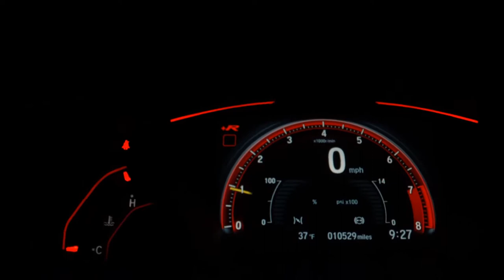TOYOTA ETIOS - 2016 - Guarulhos/SP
Dados do Veículo
Veículo: TOYOTA / ETIOS 1.3 X 16V
Ano: 2015/2016
Combustível: FLEX
Portas: 4 PORTAS
Câmbio: Manual
Cor: VERMELHA
KM: 62.000

✅ Air Bag
✅ Alarme
✅ Ar Condicionado
✅ Ar Quente
✅ Desembaçador Traseiro
✅ Direção Hidráulica
✅ Freio ABS
✅ Retrovisores Elétricos
✅ Travas Elétricas
✅ Vidros Elétricos
✅ Volante com Regulagem de Altura
✅ Limpador Traseiro
✅ Trio Elétrico